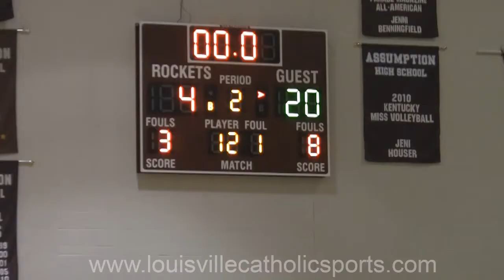Mercy Academy vs. Assumption High School Girls Basketball 02.17.12